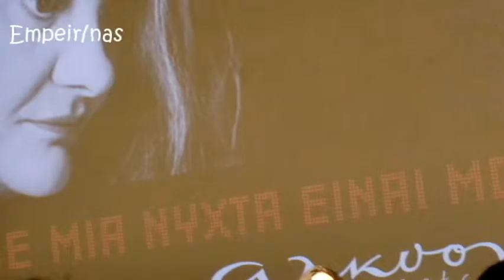Νένα Βενετσάνου | Λιλήθ | 2015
Αλκυονιδα new star art cinema

Στίχοι:   Νένα Βενετσάνου
Μουσική:   Νένα Βενετσάνου
1. Νένα Βενετσάνου

Η σκέψη μου για σένανε
μες τη σκιά ας μένει.
Όμορφο όνομα, Λιλήθ,
γραφή μισοσβησμένη.

Μάτια βαθιά σαν έβενος,
γαλάζιο το κορμί σου.
Ποια χέρια σε καρφώσανε
στη μέση της αβύσσου!

Ζούμε άχαρες, μικρές ζωές
Ποια τα μάγια θα μας λύσει;
Μες τα σπίτια ζούμε σιωπηλές.
Ποια το φόβο θα νικήσει;

Παίζεις με φίλτρα μαγικά,
μάγισσα της αβύσσου.
Μένεις μακριά απ’ τη ζεστή
φωτιά του Παραδείσου.

Στα σκοτεινά σε ρίξανε,
μα εσύ γυμνή χορεύεις.
Γέννα ανήκουστη τολμάς
και διχασμούς φυτεύεις.

Λουλούδι, νυχτολούλουδο,
μελαχρινό μου αηδόνι.
Φτεροκοπάς τον πόνο σου
στο σκοτεινό αλώνι.

Και νιώθω τα σκιρτήματα,
το φτερωτό σημάδι.
Δεν τ’ ονομάζω τίποτα.
Λιλήθ, πυκνό σκοτάδι.